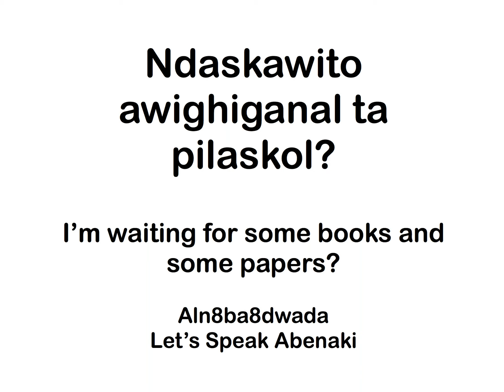I'm waiting for some books and some papers.